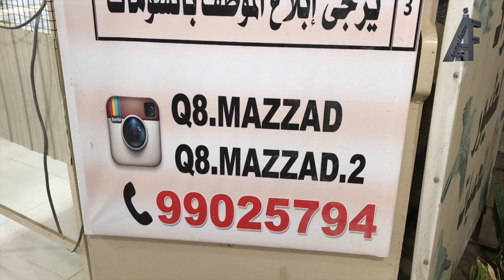مزاد كبد ( معرض الدجاج المميز ) animal factory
مزاد كبد ( معرض الدجاج المميز )

للدعاية والاعلان
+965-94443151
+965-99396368